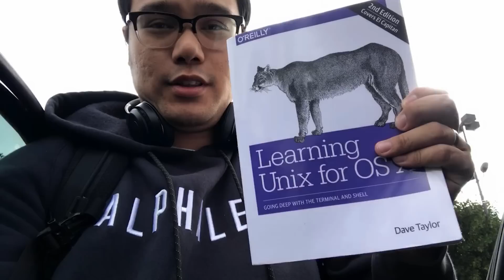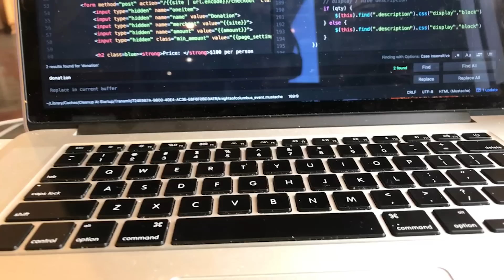This Will Stop Them From Hiring You & How To Sell Yourself | devsLife VLOG #33